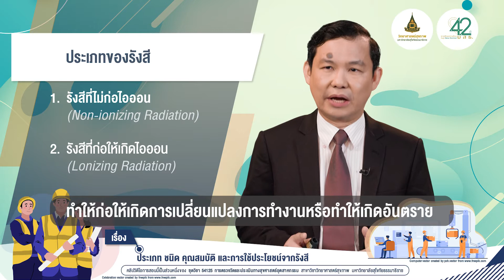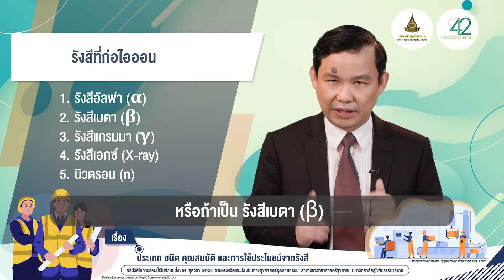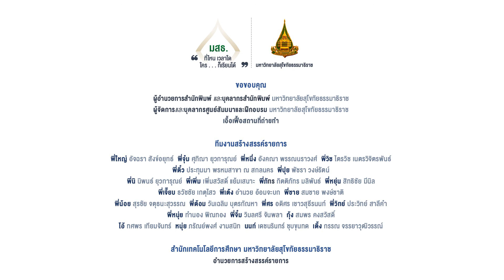◣มสธ.◢ 54125 M08 EP.02/06 ประเภท ชนิด คุณสมบัติ และการใช้ประโยชน์จากรังสี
เนื้อหาในคลิปวิดีโอนี้จะกล่าวถึง ❝ ประเภท ชนิด คุณสมบัติ และการใช้ประโยชน์จากรังสี ❞ โดยผู้ศึกษาสามารถ 1) อธิบายประเภทของรังสีได้อย่างถูกต้อง 2) อธิบายชนิดพร้อมทั้งคุณสมบัติของรังสีได้อย่างถูกต้อง และ 3) อธิบายแนวทการใช้ประโยชน์จากรังสีในด้านอุตสาหกรรม เกษตรกรรม การแพทย์ สิ่งแวดล้อม การศึกษาและวิจัยได้อย่างเหมาะสม

โดยเนื้อหาในคลิปวิดีโอนี้เป็นส่วนหนึ่งของการเรียนการสอน
ชุดวิชา 54125 การตรวจวัดและประเมินทางสุขศาสตร์อุตสาหกรรม
ในโมดูลการเรียนรู้ การตรวจประเมินอันตรายจากการได้รับรังสี

อาจารย์ ดร.วิสันติ เลาหอุดมโชค
คณะสาธารณสุขศาสตร์

▸ STOU CHANNEL [ Educational Channel for All ]